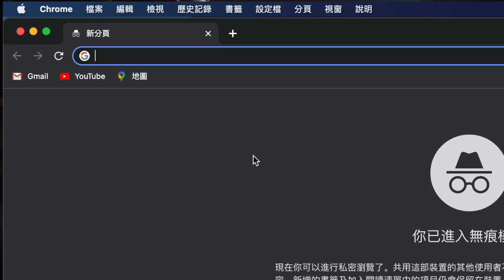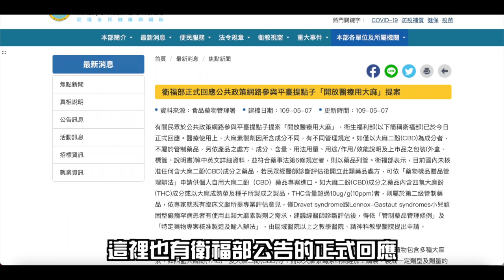什麼是CBD？｜大麻二酚CBD的效用?｜解決睡眠問題？